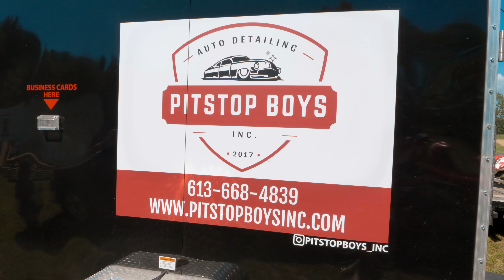MOTORBOLT - WELCOME TO THE LIFESTYLE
Motorbolt is a lifestyle apparel brand inspired by:
-Wrenching, riding & racing
-Good friends, good times
-Full sends, fast cars,
-Mud, sweat & beers
-Dirt bikes, ATVs, custom motorcycles

Video filmed and edited by ProMotion Videos.